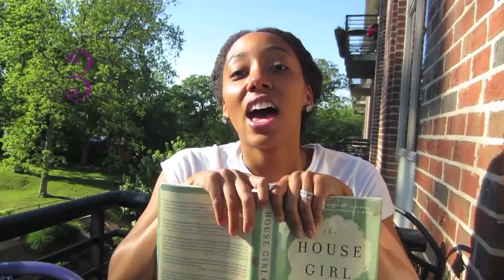50 RaNdOM FACTS ABOUT ME TAG!!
So, here's your chance to learn 50 RANDOM facts about me! Looking back on this video, I am a pretty weird person! lol But don't leave me hanging if you feel what I'm sayin on some stuff tho! :P

AND everyone else that wants to participate. Join in on the fun...I would love to see your 50 Random Facts!!